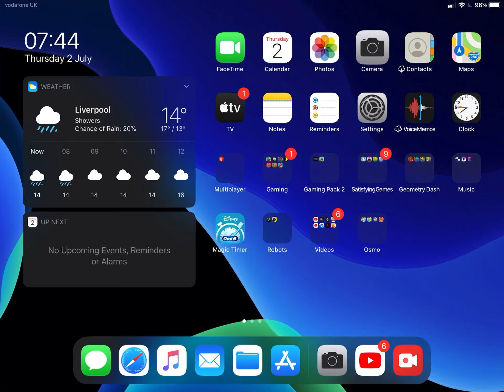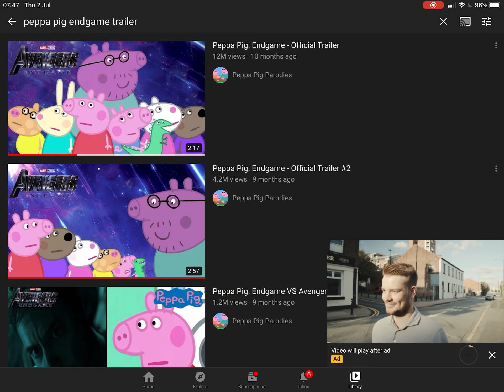Who will win? Innocent or evil? | JamieTubeHD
My voice is a bit quiet so turn up the volume on your device so you can hear me. Or you can put on headphones for a great audio experience.